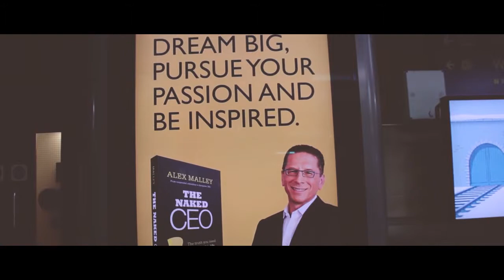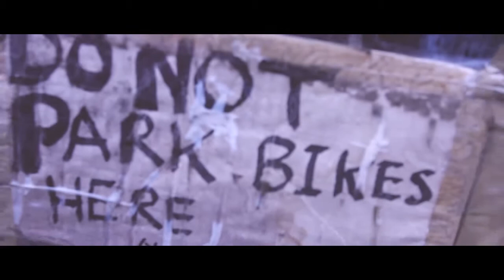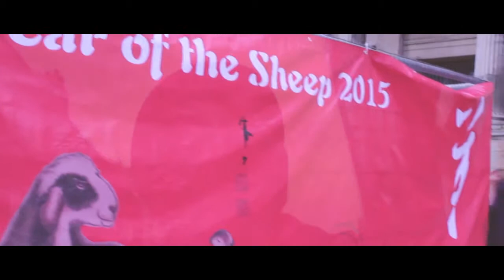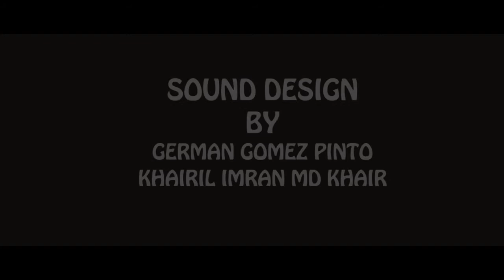Man In A Foreign Land - Short Film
A short film about a man in a foreign land. Enjoy!

Written & directed by KMDKhair and German Gómez
Produced by KMDKhair and German Gómez
Sound designed by KMDKhair and German Gómez

Source Music:
Daniel Santos - Frenesi
Michael Jackson - Don’t Stop Till You Get Enough

Featuring:
Dina Rizvic - Pie Jesu (Cover)

All audio and visual materials captured, unless properly credited, belongs to KMDKhair and German Gómez.